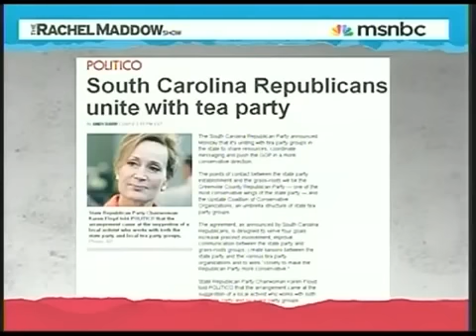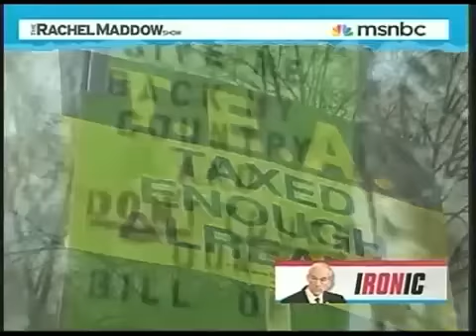Ron Paul - Rachel Maddow - Tea Party Talk